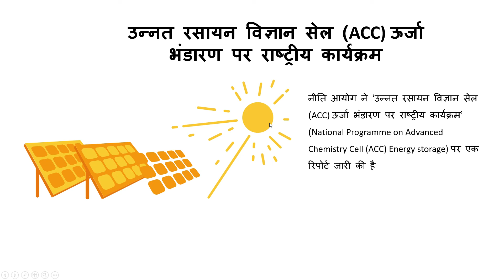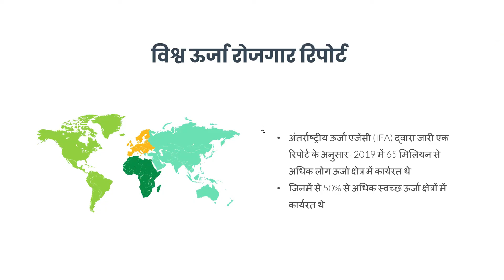The National Programme on Advanced Chemistry Cell(ACC) Battery Storage ?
ACC Battery Storage is an innovative technology that has been developed by our scientists. It is expected to be used as a power source for electric vehicles and other applications.

Article
The National Programme on Advanced Chemistry Cells (ACC) Battery Storage is a project funded by the Ministry of Science, Technology and Innovation (MOSTI). This programme aims to develop advanced battery technologies that will enable Malaysia to become a global leader in the automotive industry.

Introduction
ACC Battery Storage is a new type of battery that uses a novel electrolyte material called “ACS”. ACS is a highly conductive polymer that allows the flow of electrons between two electrodes without any resistance. This means that the energy stored in the battery can be released very quickly when needed.

Development History
In 2012, we started developing the ACC Battery Storage project with the aim of commercializing the product. We have now completed the first stage of development and are ready to start mass production.

Research & Development Activities
Our research activities focus on improving the performance of the battery and its manufacturing process. We also work on the design of new products based on the ACC Battery Storage.

Market Analysis
In order to develop a product, we need to understand the market requirements. This will help us to identify the needs of the customers and then plan accordingly.

Technology Transfer
We have established a new department called “Technology Transfer” under the Department of Science & Technology (DST). This department will work closely with the industry to transfer the knowledge gained through research into products and services.